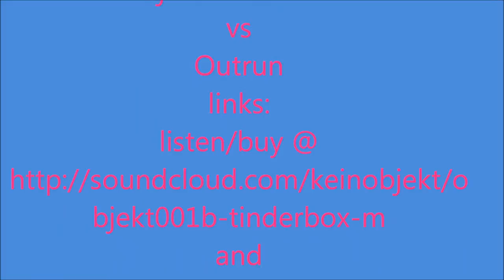Objekt - Tinderbox vs Outrun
and
original video: